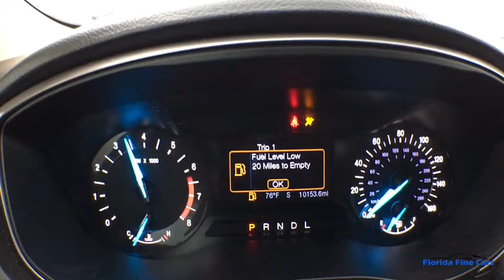2017 FORD FUSION Hollywood, West Palm Beach, Miami, Margate, FL 105905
Used 2017 FORD FUSION available in Hollywood, Florida at Florida Fine Cars. Servicing the  West Palm Beach, Miami, and Margate, FL area.

Priced below KBB Fair Purchase Price! CARFAX One-Owner. BBB Accredited A+ 6-Speed Automatic Equipment Group 200A Exterior Parking Camera Rear. White Platinum Clearcoat Metallic 2017 Ford Fusion SE FWD 6-Speed Automatic 2.5L iVCTbrbrOdometer is 25207 miles below market average! 21/32 City/Highway MPGbrbrbrAwards:br  * 2017 KBB.com 10 Best Sedans Under $25000   * 2017 KBB.com Brand Image Awards   * 2017 KBB.com 10 Most Awarded BrandsbrReviews:br  * Fuel-efficient turbocharged engines; sharp handling; quiet cabin; advanced technology and safety features; improved touchscreen interface; available all-wheel drive. Source: Edmundsbr  * Great mix of sharp handling and composed ride; turbo engines provide punchier acceleration compared to most competitors; quiet and elegantly designed interior with high-quality materials; available all-wheel drive Source: EdmundsbrbrbrFlorida Fine Cars has over +1700 vehicles in stock and works with more Banks to help give you as many options as possible. All locations are BBB Accredited; BBB Rating: A+. Come in person or call ahead to set an appointment for a test drive. Buy online and get a car on your time.